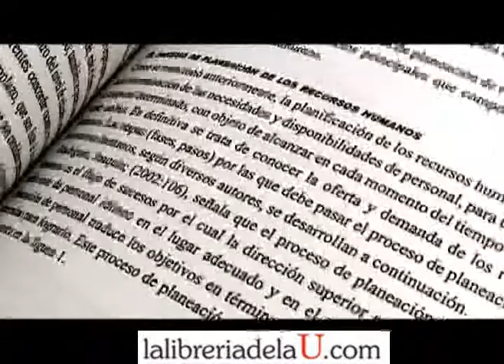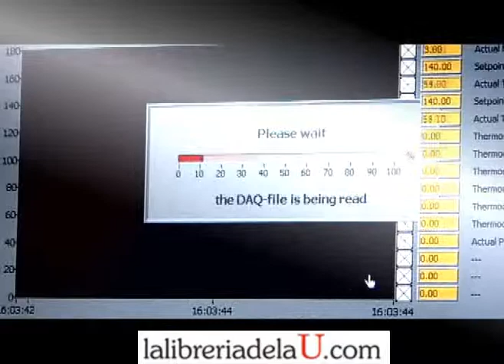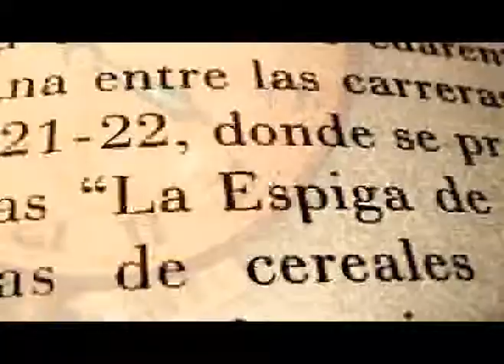Perspectivas teóricas para el estudio de la gestión humana. Segunda parte